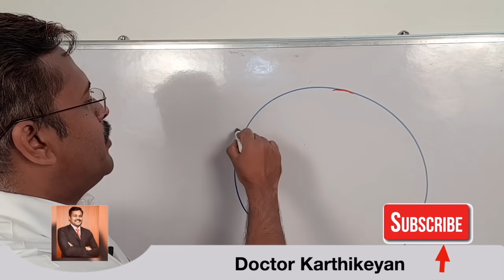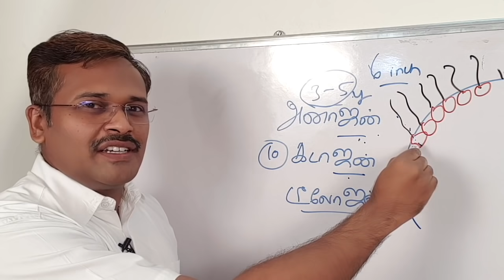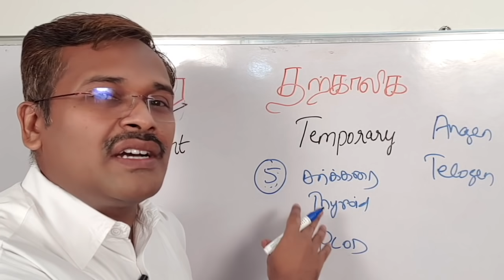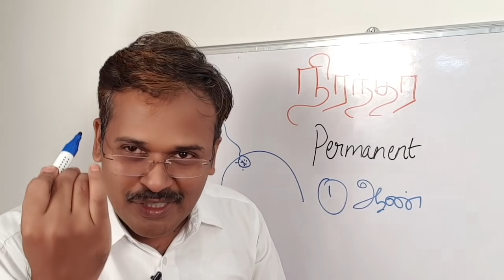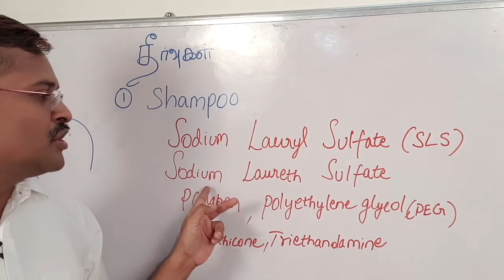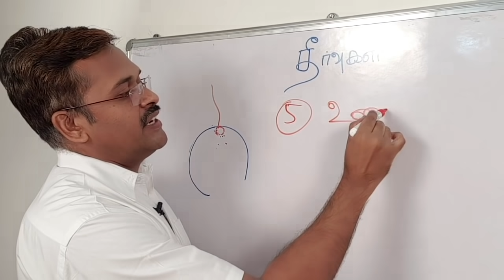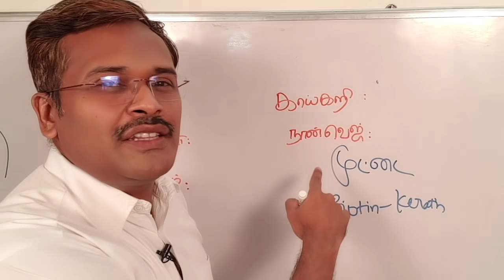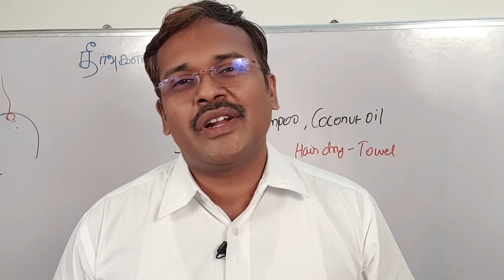How to prevent hair fall and hair loss in tamil | Tips by Doctor karthikeyan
In this video Doctor karthikeyan explains about hair fall and hair loss in tamil. He explains clearly about the root cause for hair fall and hair loss. The various types of temporary and permanent hair fall is explained with help of hair anatomy which comprises hair follicles and hair shaft. Further various exercises to strengthen the hair shaft and hair follicle and foods that can give strength to hair follicles is explained clearly in tamil by dr karthikeyan.